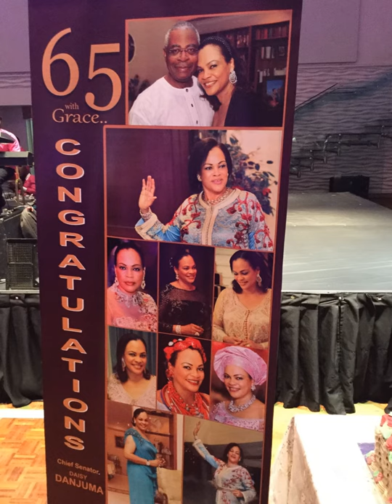Moments From Chief Senator Daisy Danjuma Birthday Party At Eko Hotel Lagos State